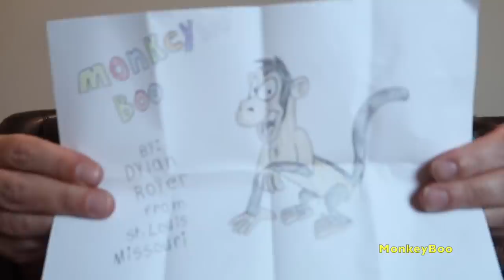Monkeys Unboxing EXCITING Fan Mail!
Capuchin MonkeyBoo and baby monkey Happy unbox some exciting fan mail! A new monkey hammock, healthy snacks, fun toys, letters, and much more! Even our cute chihuahua pal Louis gets a package!

Follow MonkeyHappy on Social Media!

BOO'S AMAZON WISHLIST